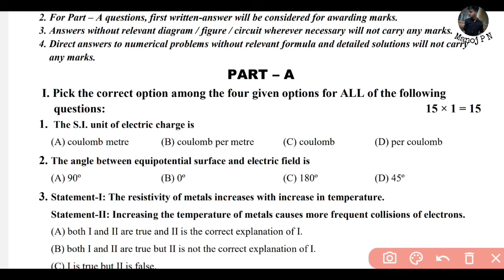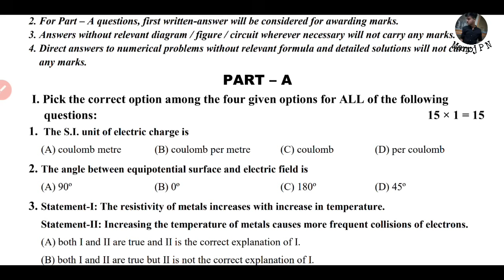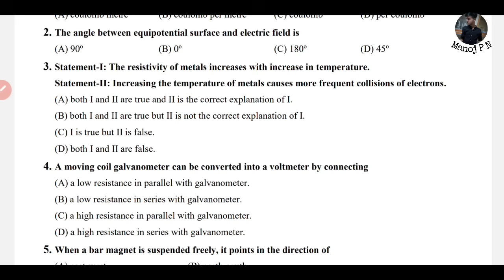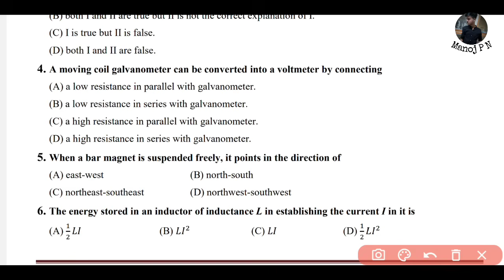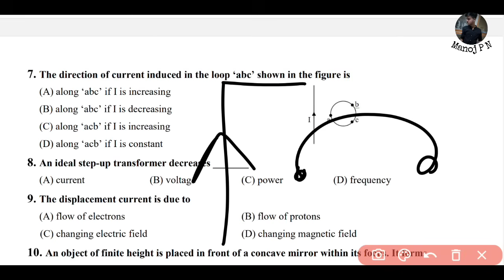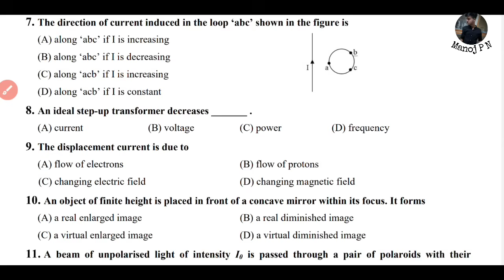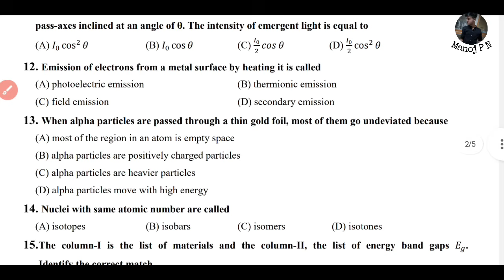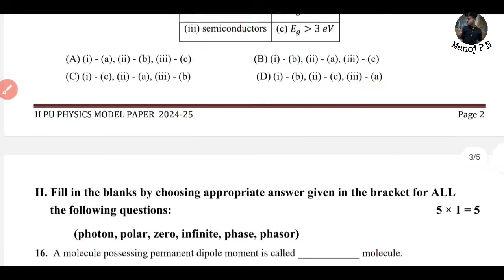HOW TO SOLVE 2ND PUC PHYSICS MCQ'S|2ND PUC PHYSICS MCQ TRICKS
PW has got you covered with their batches. Hurry Now!

Shreshth GATE 2027 + PSUs + Placement Preparation Batch D - Computer Science & IT

Parakram GATE 2026 + PSUs + Placement Preparation Batch B Computer Science & IT